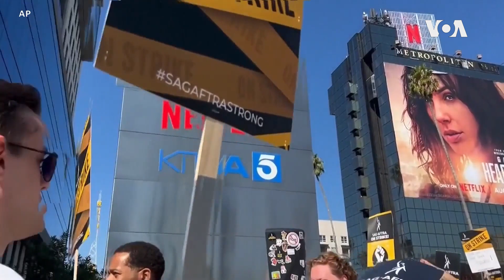荷里活編劇罷工結束後 深夜電視節目宣布回歸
美國電視深夜節目主持人計劃在下週之前恢復晚間小品和獨白，此前由於荷里活編劇罷工導致這些節目沉寂了五個月。隨著罷工剛結束，主持人又可以開始他們的幽默談話節目了。